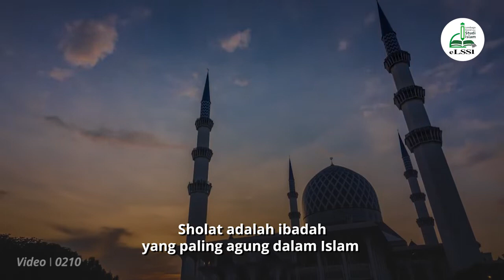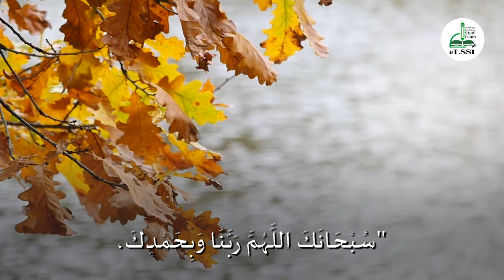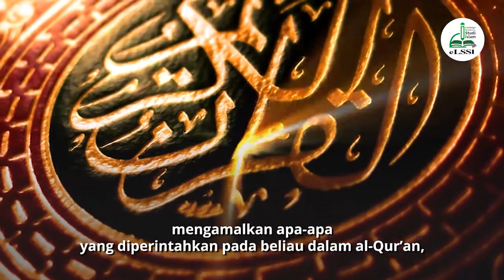[RIYADHUS SHOLIHIN] LAFAZ TASBIH KETIKA RUKU' DAN SUJUD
Sholat adalah ibadah yang paling agung dalam Islam dan sebuah jalinan komunikasi antara seorang hamba dengan Kholiqnya. Di dalam sholat, seorang hamba bermunajat (berbisik) kepada Robb-nya, mensucikan dan memuji-Nya.